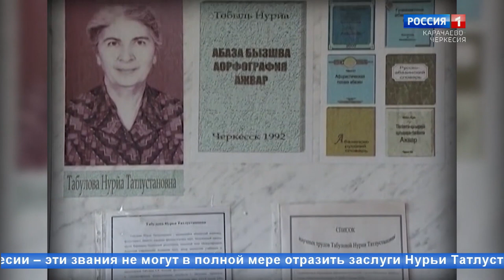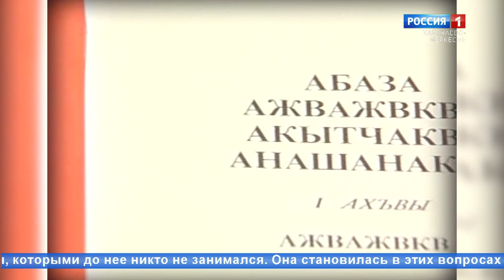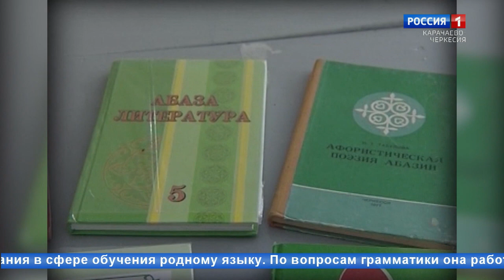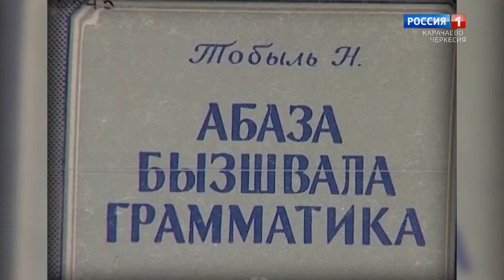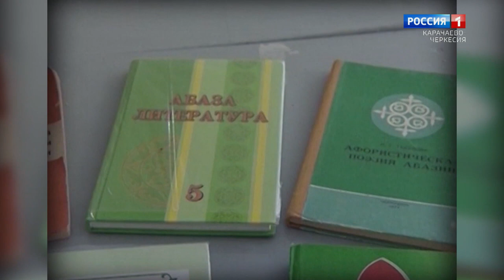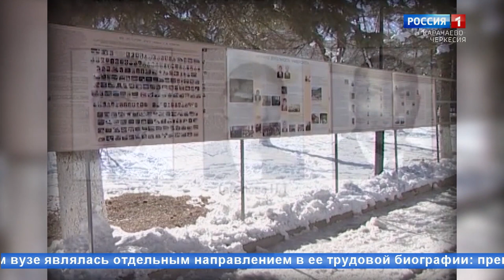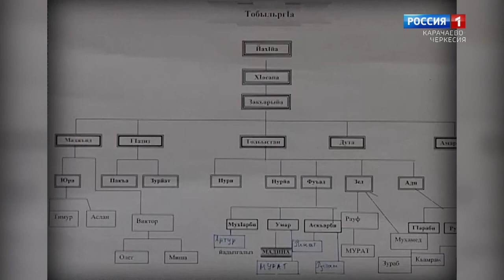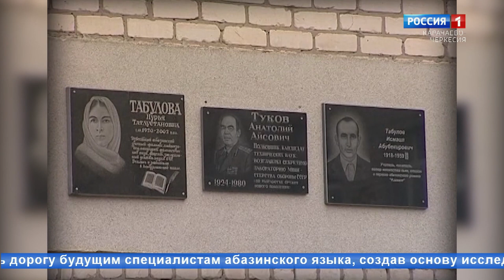"Наши учёные: Нурья Табулова" (на абазинском языке)